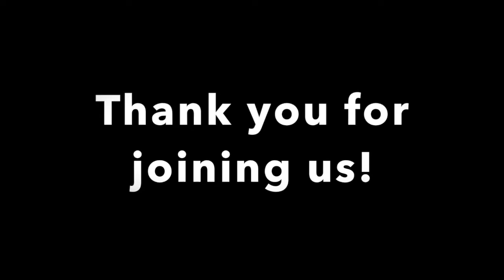Wednesday Bible Study (8-26-20)